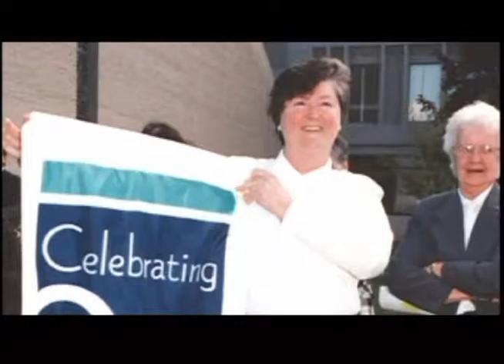History of St Mary